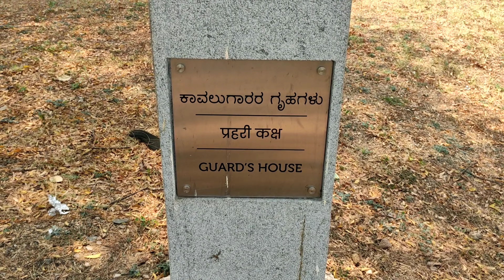Hampi Gajashale beautiful view | Elephant stable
Hampi Gajashalae beautiful view | Elephant stable

elephantstable famousplacesinhampi
hampi temple,
hampi architecture,
hampi aerial view,
hampi all places,
hampi city,
hampi chariot,
hampi city tour,
hampi guide,
hampi hampi,
hampi history,
hampi history in kannada,
hampi hanuman temple,
hampi hippie island,
hampi information,
hampi in kannada,
hampi india,
hampi journey,
hampi karnataka,
hampi kannada,
hampi location,
hampi near places,
hampi now,
hampi old story,
hampi places to visit,
hampi photos,
hampi palace
How is hampi
how is hampi places
how is hampi visiting places
how is unesco heritage site hampi
Unesco heritage site brief explanation
Hampi history
hapi  places in Karnataka
which places is best in hampi
Hampi ancient temples
Historical places in hampi
Historical places in Karnataka
best places to visit in bangalore Karnataka
Best places to visit in summer
Enjoying places in Karnataka
chill places in karnataka
Karnataka gloden temples
Karnataka hampi beautiful place
Karnataka place

Nagesh kannada traveler